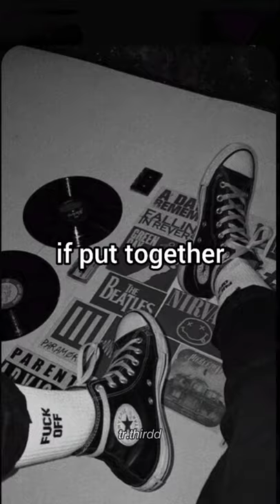Third Lapat Ngamchaweng / Third Kamikaze / Third TRINITY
Kamikaze Boys Kamikaze Next Third Lapat Ngamchaweng Third Kamikaze / Third TRINITY
Third Lapat Ngamchaweng / Third Kamikaze / Third TRINITY / Jackıe Jackrın / L'OFFİCIEL

Third Lapat
Third Kamikaze
Third TRINITY
Third Reminder
Third Lapat Ngamchaweng
Third Love Warning
Kamikaze Music Label
Kamikaze Newcomers
Kore
BTS
Kore Klip
Tayland Klip
Kore müzik
Kore Pop
Tayland Pop
Jackie Jackrin Kungwankiatichai
Porsche Sivakorn
Porsche Kamikaze
VRP
Porsche Sivakorn Adulsuttikul
Jamy Jamess
4Nologue
4Nologue Artist
Third Kamikaze Clip Klip